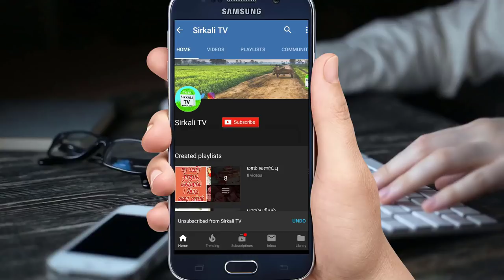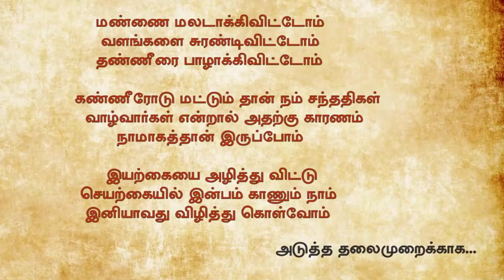காய்ச்சல் வந்தால் உடனடியாக இதை செய்யுங்க Cure fever by Natural method | Fever Treatment ஜுரம் நீங்க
ஜுரம் / காய்ச்சல் வந்தால் உடனடியாக இதை
 செய்யுங்க.. | Fever Treatment, Causes & Home Remedies for heavy fever | கடுமையான காய்ச்சல் குணமாக..!

எந்த காய்ச்சலையும் சரி செய்ய | காய்ச்சல் வருவது நல்லது | சகலவிதமான காய்ச்சலை போக்கும் மருத்துவம்..